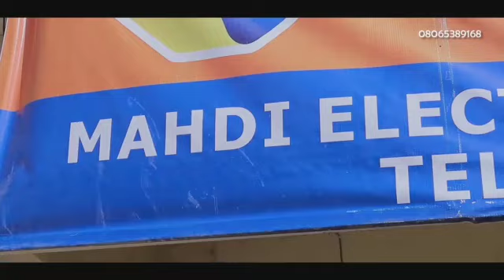AURE-SANADI Season 4 Episode 11 Subtitles England